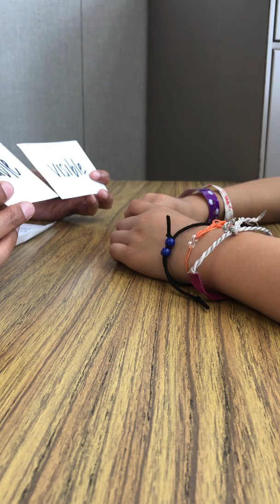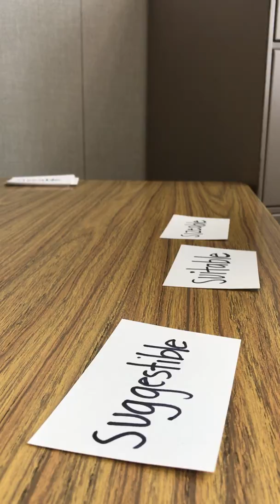Lesson Plan Able and Ible